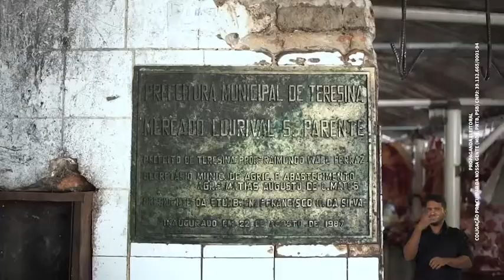Teresina - Doutor Pessoa (MDB) - HGPE 30/10 - 2020